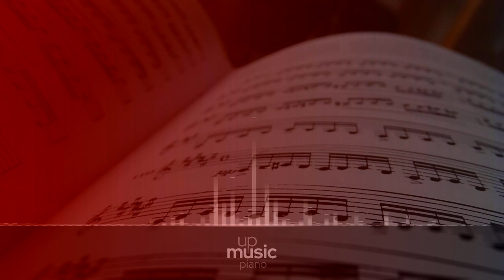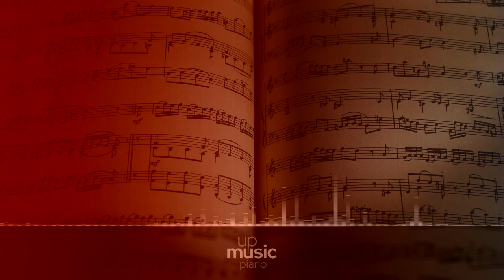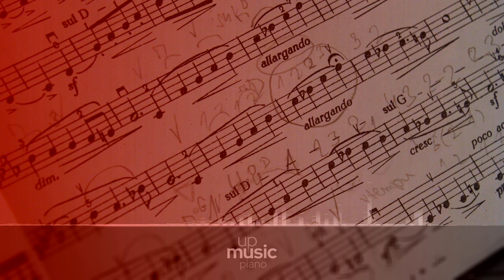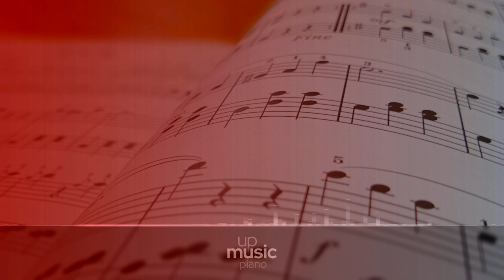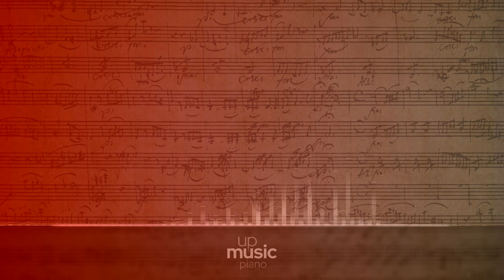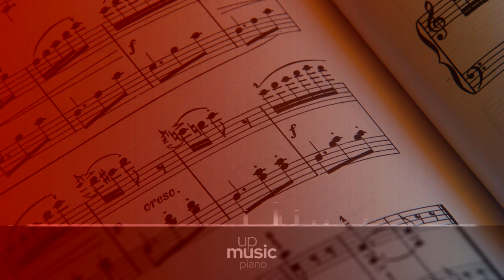Sonata No. 7 in D Major, Op. 10, No. 3 - II. Largo e mesto, by Paul Pitman ∙ upmusic ∙ piano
Beethoven Piano Sonata No. 7 in D Major, Op. 10, No. 3

Ludwig van Beethoven's Piano Sonata no. 7 in D major, one of three piano sonatas in his tenth opus, was dedicated to the Countess Anne Margarete von Browne, and written in 1798. This makes it contemporary with his String Trios, Op. 9, the Violin Sonatas Op. 12, and the Violin Romance that became Op. 50 when later published. (The year also saw the premiere of a revised version of his second piano concerto, whose original form had been written and heard in 1795.) The Op. 10 sonatas are usually described as angular or experimental, as Beethoven began moving further and further away from his earlier models. The Third sonata is the longest, spanning approximately 24 minutes and being the only one in 4 movements.

Composer: Ludwig van Beethoven
Form: Sonata
Key: D Major
Instrument: Piano
Period: Classical